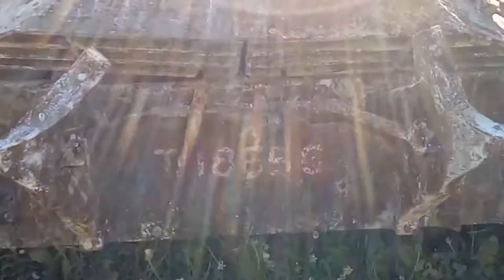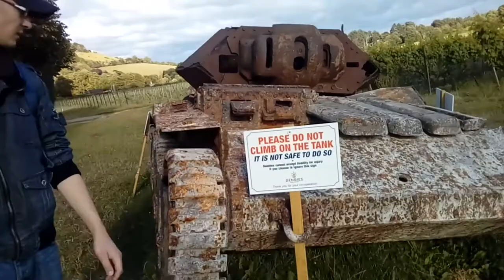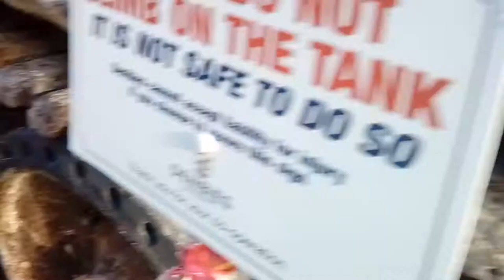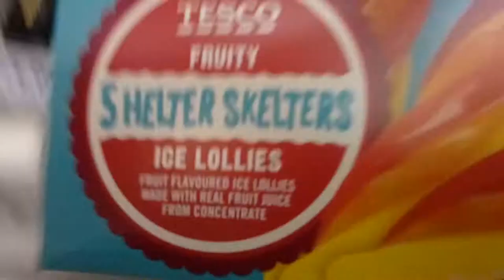WE FOUND A FLIPPING TANK! AND ALMOST DIED FROM 50FT BUNKER DROP!!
I apologize for the hiccups in the editing of this.

In today's episode we went down an old WW2 RAILWAY HQ BUNKER NEARLY DIED AND FOUND A TANK!